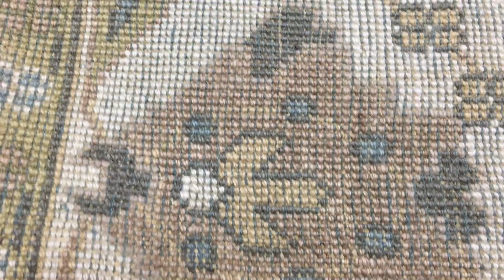Large Blue and Beige Oushak Oriental Rug 7'11X9'8 - F 66870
This is a large Oushak rug in the size of 8X10. 100% hand knotted Oriental rug from India.